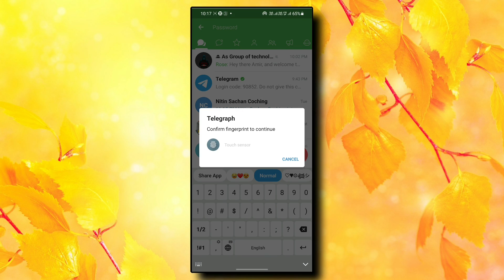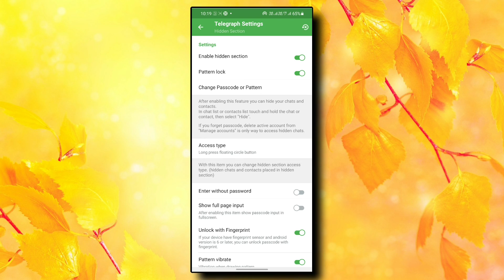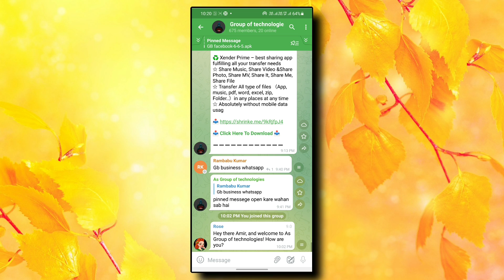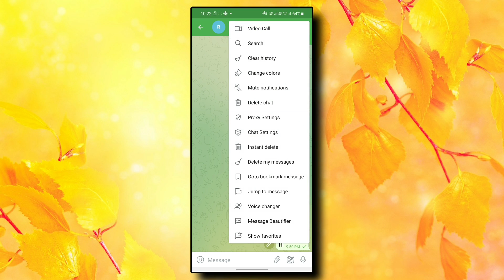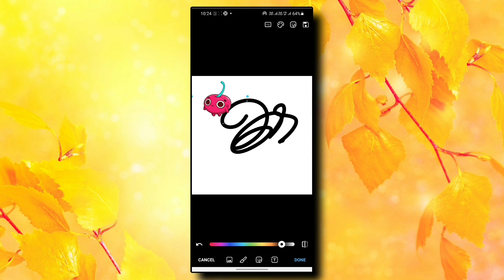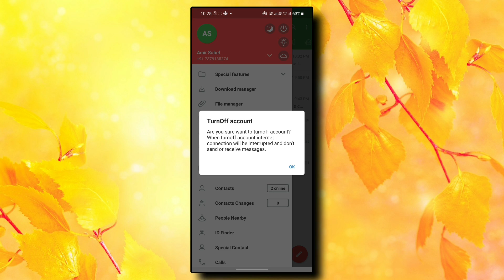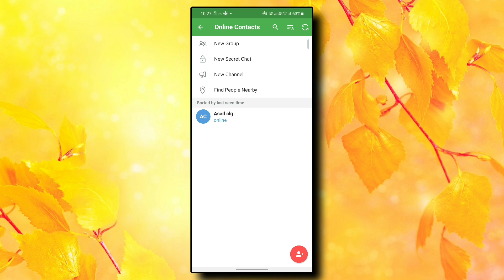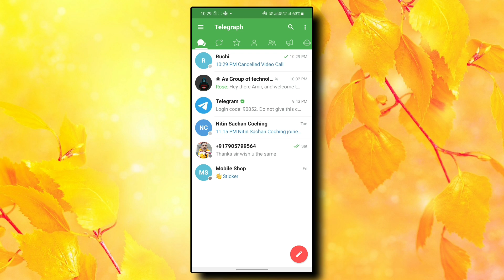graph messenger || telegram hidden features